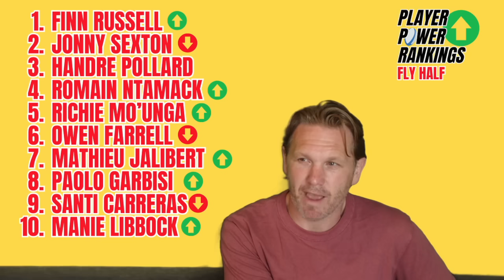PLAYER POWER RANKINGS | FLY HALF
Position by position, ranking the best players on Earth. Tracking how the list changes over time. Judged on current form, historic form and gut feeling. Next up...Fly Half.

This isn't just based on current form. It also factors in historic form and a bit of guy feeling too. Tell me what you think.